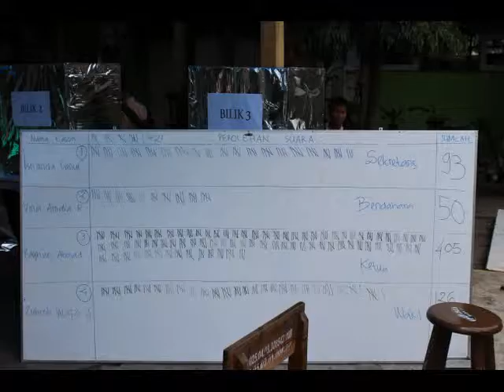PEMILIHAN KETUA OSIS MTs N 1 BANJARNEGARA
Untuk bisa merasakan nyontreng pejabat tidak harus menunggu umur 17 tahun. siswa siswi MTs N 1 Banjarnegara sudah belajar demokrasi walaupun lingkup Madrasah.